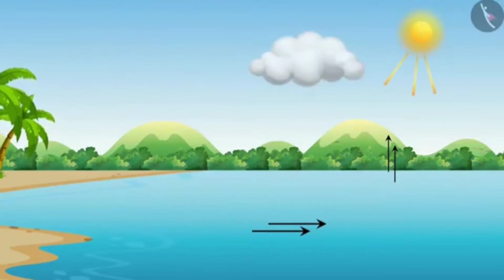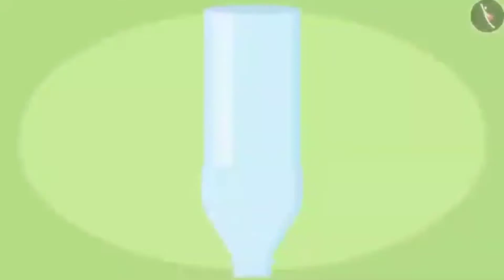DAY 58 SCIENCE CLASS VI